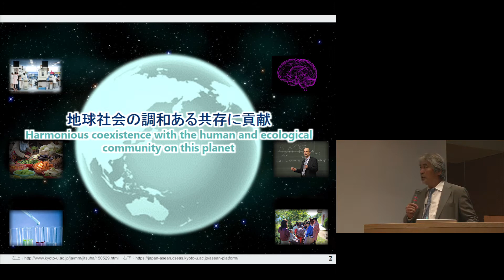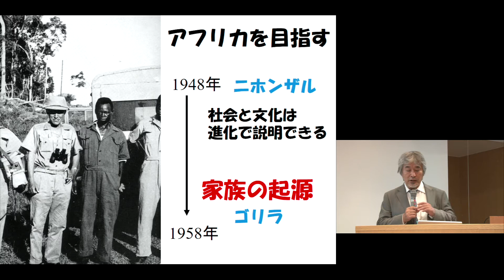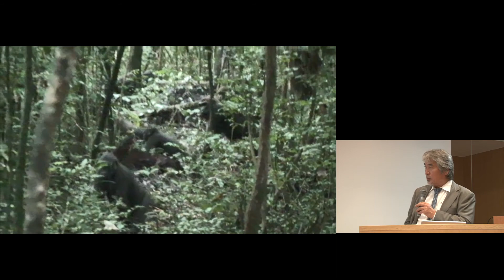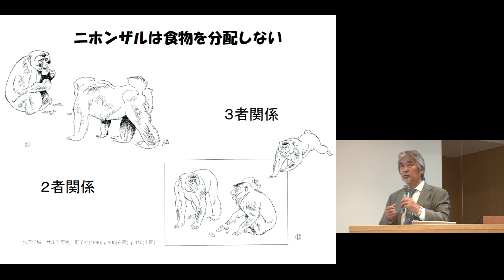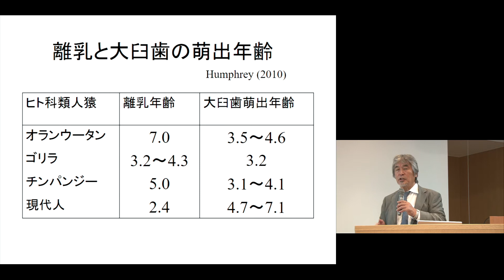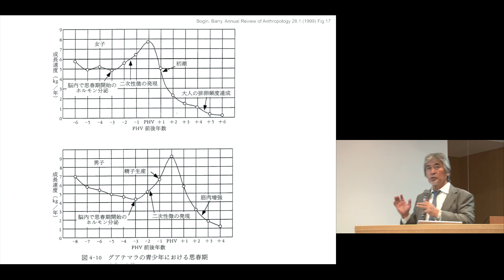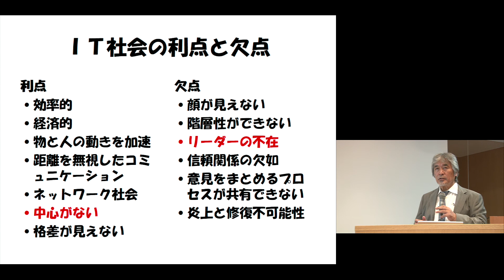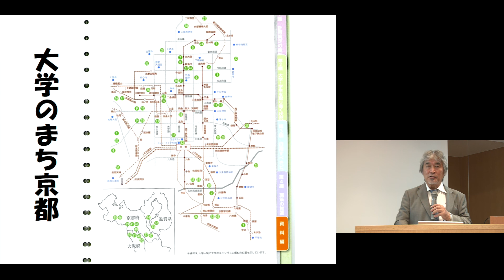京都大学 ELCAS 平成29年度基盤コース開講式「京都大学の創造の精神 フィールドワークの世界」山極 壽一（京都大学総長）2017年9月16日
京都大学 ELCAS 平成29年度基盤コース開講式

「京都大学の創造の精神　フィールドワークの世界」
山極 壽一（京都大学総長）
2017年9月16日
京都大学国際科学イノベーション棟シンポジウムホール